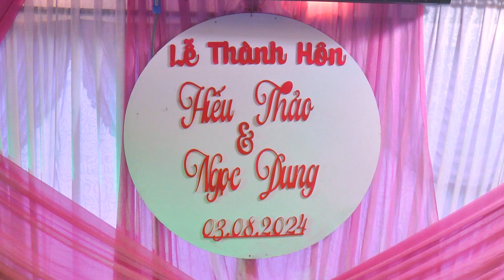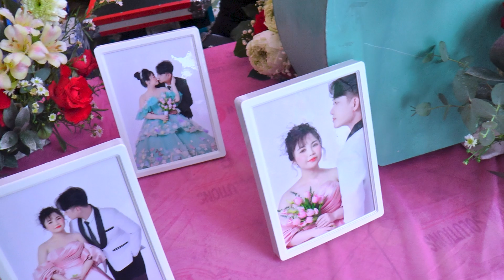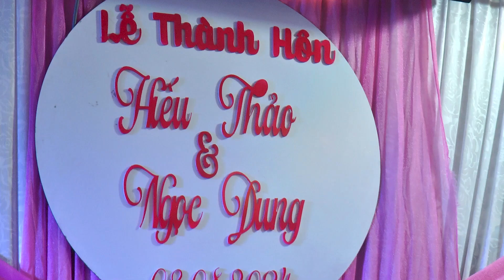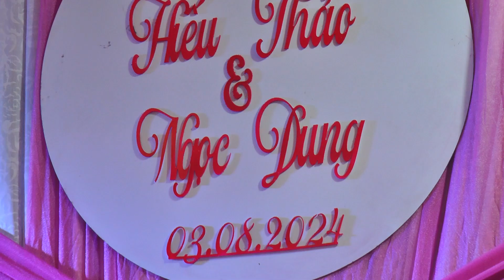Lễ Thành Hôn-Hiếu Thảo-Ngọc Dung-03/08/2024